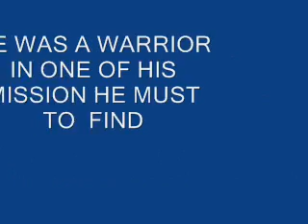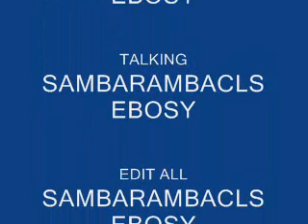devil may cry 3 episode 1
great story from my work